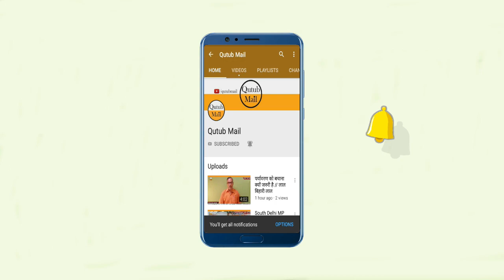Mumbai : Award Ceremony : Social Activist सारथी ट्रस्ट की डॉ.कृति भारती सम्मानित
जोधपुर। महिंद्रा एंड महिंद्रा कंपनी और एक राष्ट्रीय मैगजीन के  तत्वावधान में मुंबई में आयोजित कार्यक्रम में  सारथी ट्रस्ट की मैनेजिंग ट्रस्टी एवं पुनर्वास मनोवैज्ञानिक डॉ.कृति भारती को ड्राइवर्स ऑफ चेंज नेशनल अवार्ड से नवाजा गया। अभिनेत्री गुल पनाग और दिया मिर्जा ने डॉ.कृति भारती को  बाल विवाह रोकथाम की मुहिम और बाल व महिला संरक्षण के कार्यों के लिए सम्मानित किया।